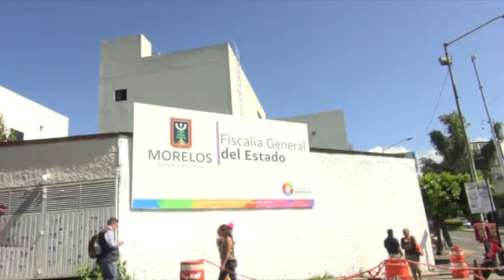En Punto Las Noticias 15 de Enero 2018